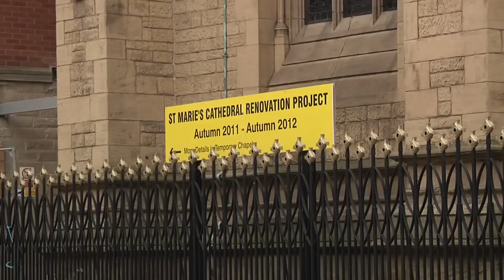Church Sculpture Report:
Seven Alabasters dating from 1480 have been found at Sheffield Cathedral during renovations. James P Mahon reports